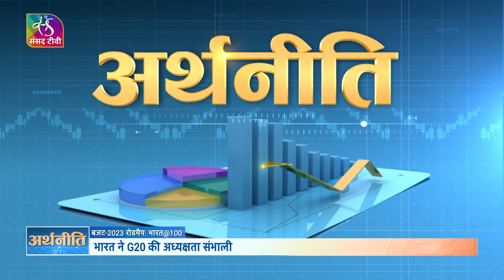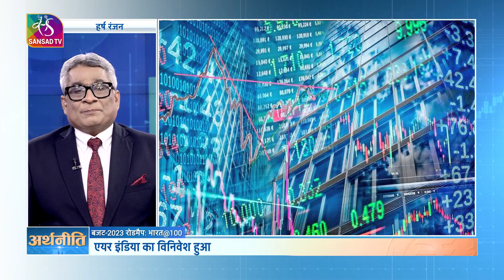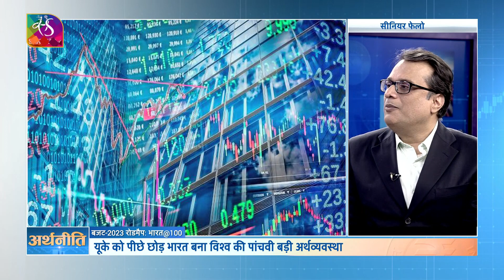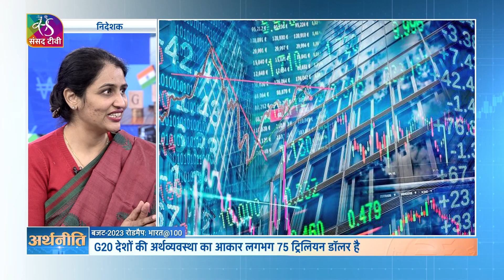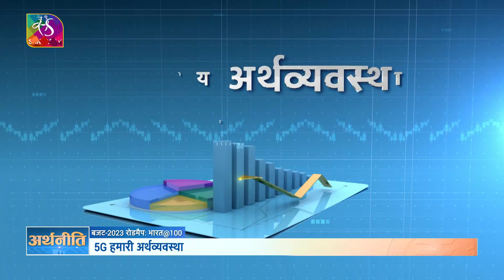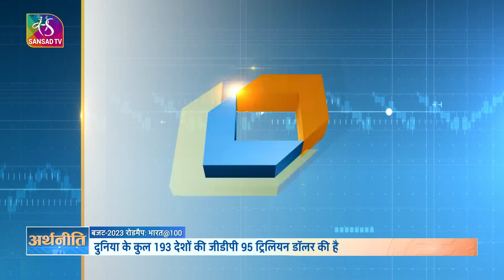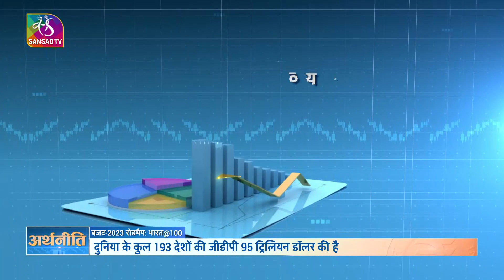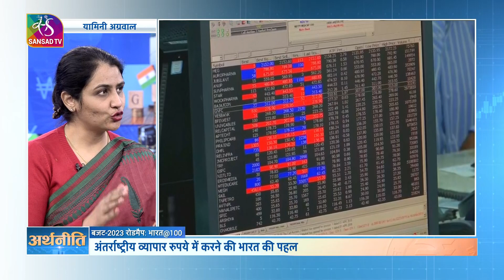Arthniti: Year Ender 2022 | India economy at a glance | Big moments at India’s economic front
India became 5th largest economy of the world. 5G launched. Digital currency e-Rupi now gets into circulation. Sensex, Nifty touches a new high despite global slowdown. Watch all in one episode.